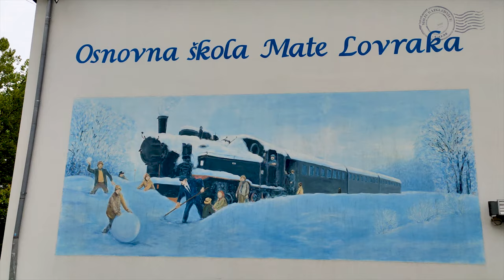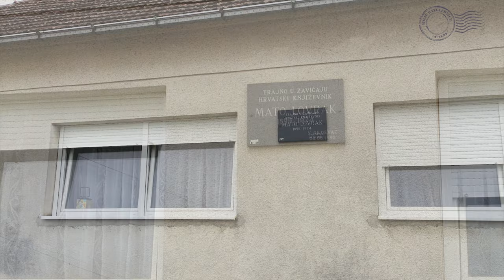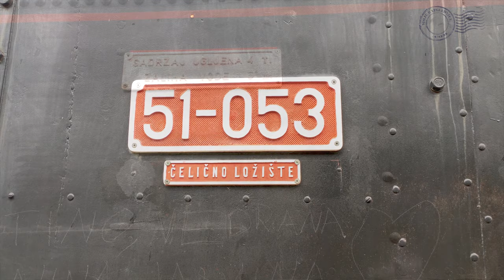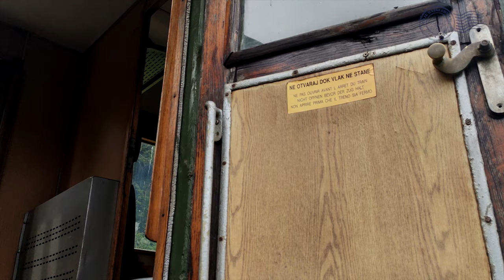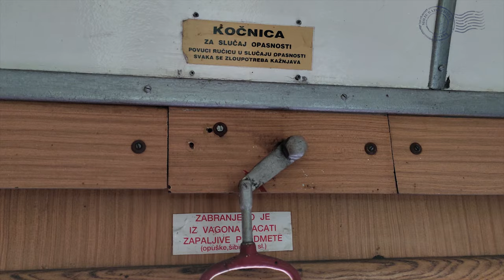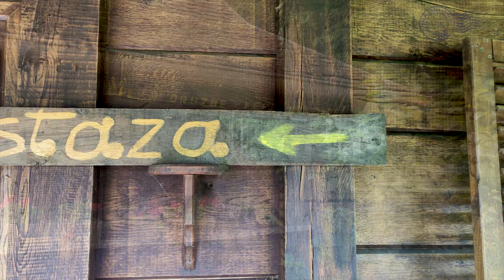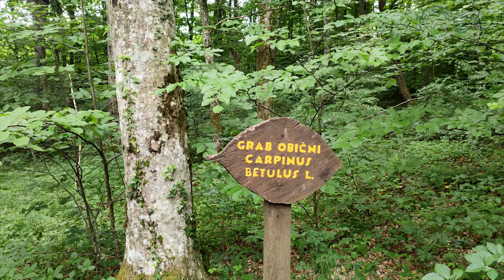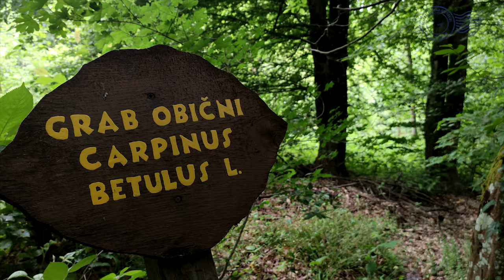Kulturni Centar "Mato Lovrak" - Veliki Grđevac - Vlak U Snijegu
Visiting  Mato Lovrak Centre, I recorded some videos and put them together in some kind of memorial sequence...